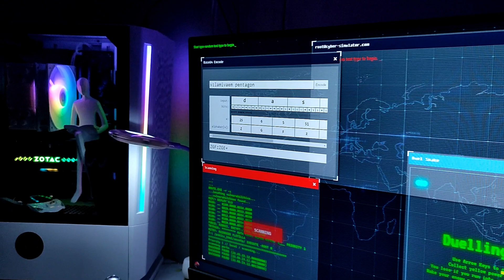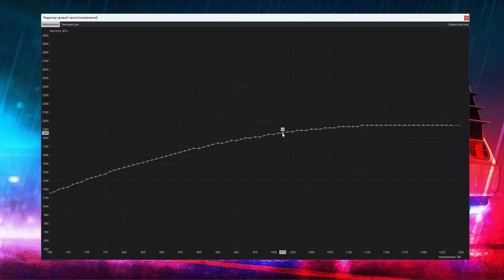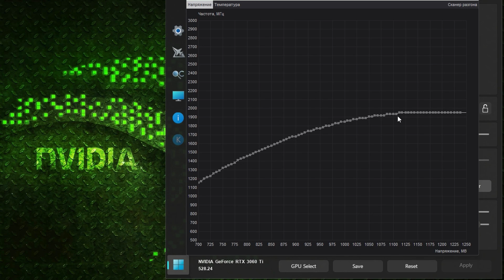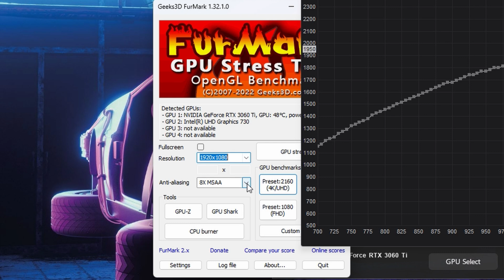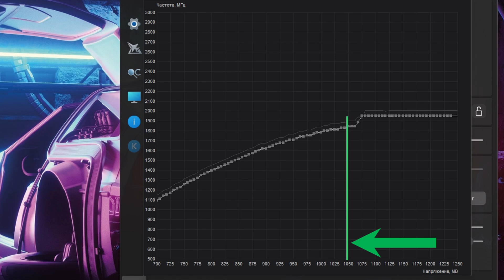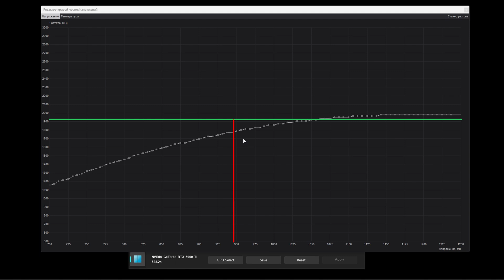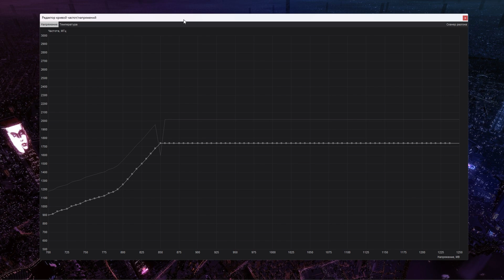НЕ ОШИБИСЬ В АНДЕРВОЛЬТЕ - Как правильно и легко сделать АНДЕРВОЛЬТИНГ видеокарты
Максимально подробный гайд по андервольтингу видеокарты без воды! В этом видео ты узнаешь как быстро и просто снизить температуру и повысить производительность видеокарты! Все нюансы безопасного андервольтинга, что, как и в каком порядке делать - в этом видео!

💲Получи в Альфа-Банке 500 рублей за карту!

00:00 - Введение
00:35 - Для чего это нужно
01:01 - Почему всё безопасно
01:34 - Андервольтинг
05:52 - Как снизить температуру ещё больше
06:20 - Как правильно закрыть MSI Afterburner